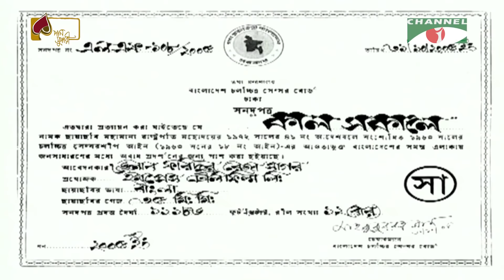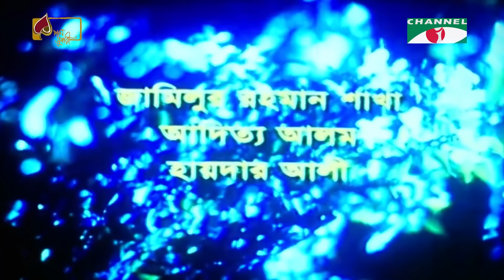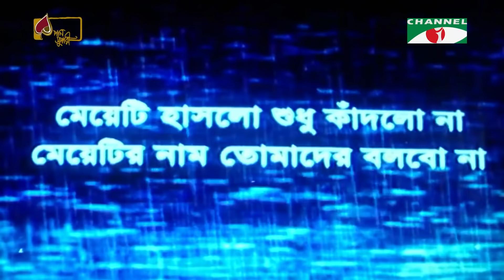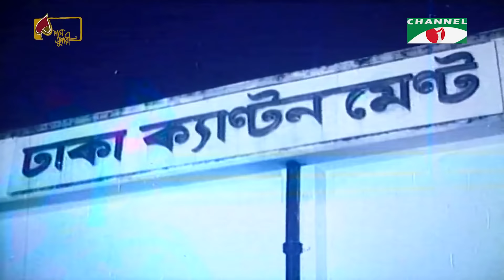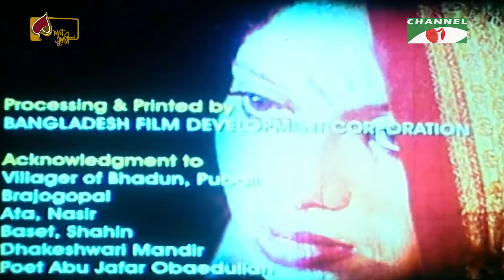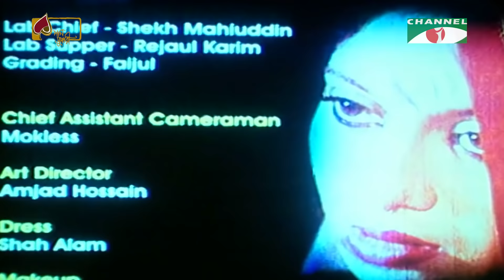Kal Sokale | কাল সকালে | Bangla Movie | Apu Biswas | Ferdous | Shabnur | Channel i Movies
Movie : Kal Sokale - কাল সকালে
Cast : Ferdous Ahmed, Shabnur, Parveen Sultana Diti, Apu Biswas
Story, Script & Director : Amjad Hossain
Producer : Impress Telefilm

worldwide.